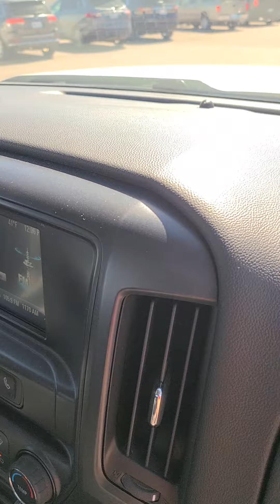2016 Chevrolet Silverado 2500 WT - White - Stock # P1441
Features:
 Air cleaner, high-capacity
 Battery, heavy-duty 720 cold-cranking amps/80 Amp-hr, maintenance-free with rundown protection and retained accessory power
 Brakes, 4-wheel antilock, 4-wheel disc with DuraLife brake rotors
 Engine, Vortec 6.0L Variable Valve Timing V8 SFI, E85-compatible, FlexFuel capable of running on unleaded or up to 85% ethanol (360 hp [268.4 kW] @ 5400 rpm, 380 lb-ft of torque [515.0 N-m] @ 4200 rpm) (Does not include E85 capability with (ZW9) pickup box delete.)
 GVWR, 9500 lbs. (4309 kg) (Requires (L96) Vortec 6.0L V8 SFI engine or (LC8) 6.0L V8 SFI Gaseous engine. Not available with CK25943 or CC25903 model.)
 Pickup box
 Rear axle, 4.10 ratio (Requires (L96) Vortec 6.0L V8 SFI engine or (LC8) 6.0L V8 SFI Gaseous CNG (Compressed Natural Gas) engine.)
 Recovery hooks, front, frame-mounted, black
 Steering, Recirculating Ball with smart flow power steering system
 Suspension Package, Standard includes 51mm twin tube shock absorbers and 33mm front stabilizer bar
 Transfer case, with floor-mounted shifter (Included with 4WD models only.)
 Transmission, 6-speed automatic, heavy-duty, electronically controlled with overdrive and tow/haul mode. Includes Cruise Grade Braking and Powertrain Grade Braking (Requires (L96) Vortec 6.0L V8 SFI engine or (LC8) 6.0L V8 SFI Gaseous engine.)